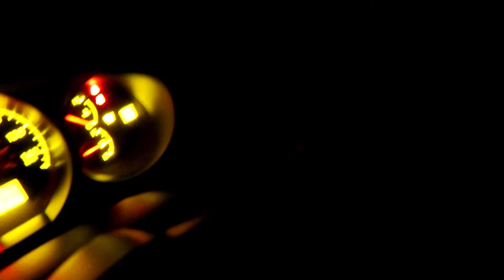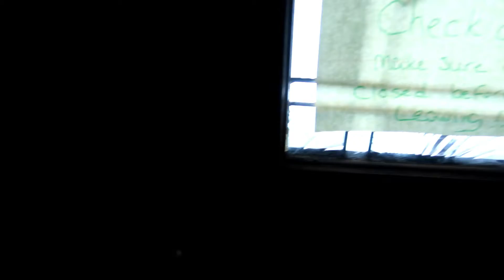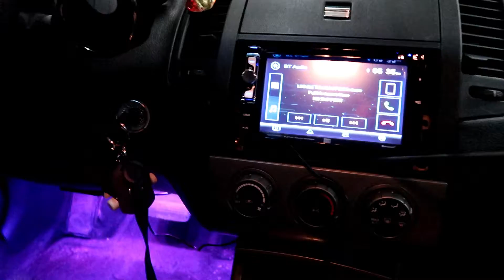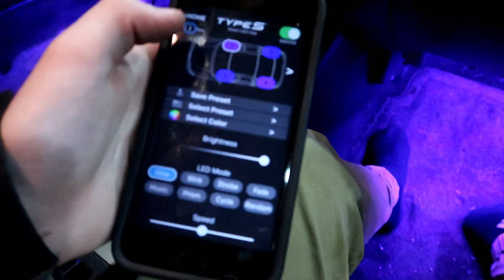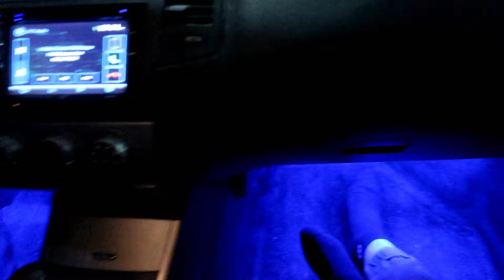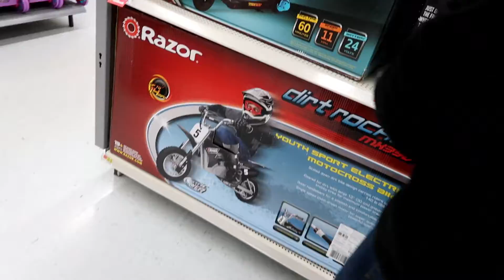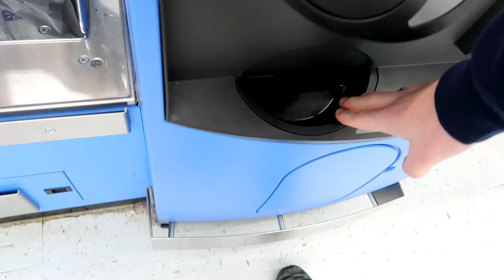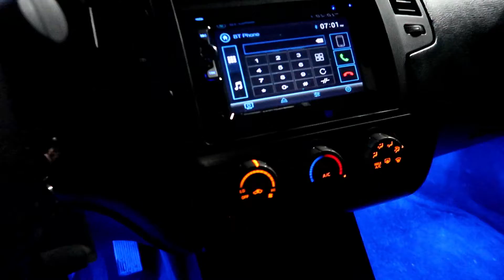Car Lights In Car Are All Done